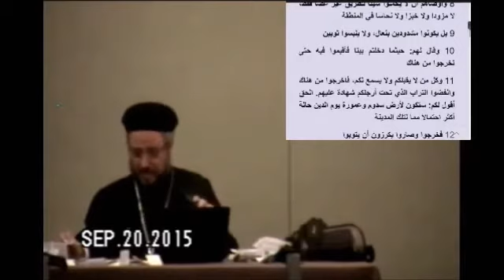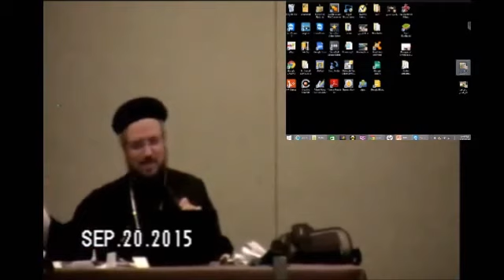Fr. Dawood Lamey Bible Study 09/20/2015 (Session #1) - Dallas Family Retreat 2015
Fr. Dawood Lamey - Dallas Family Retreat 2015